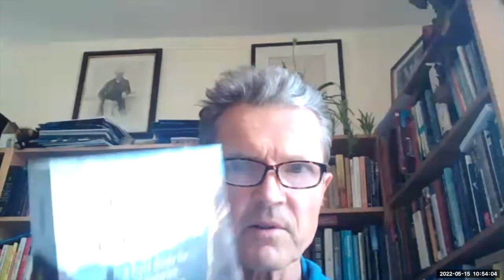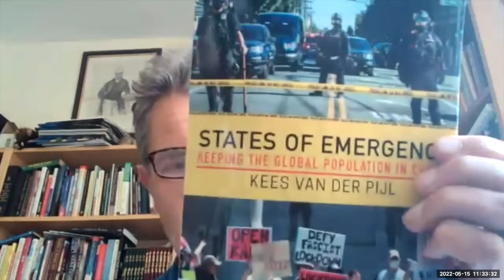Panel Discussion with all the speakers of the symposium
On the panel: Ervin Laszlo, Alexander Laszlo, Györgyi Szabó, Fred Tsao, Hema Vyas, Elena Mustakova-Possardt, Marti Spiegelman, David Lorimer, Anne Baring, Pavel Luksha, Jude Currivan, Rabbi Gedaliah Gurfein.